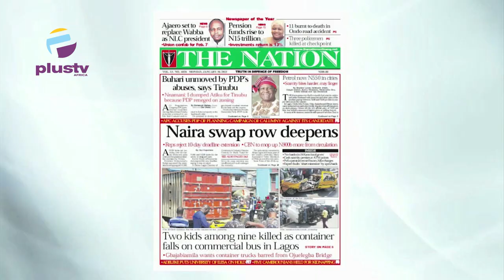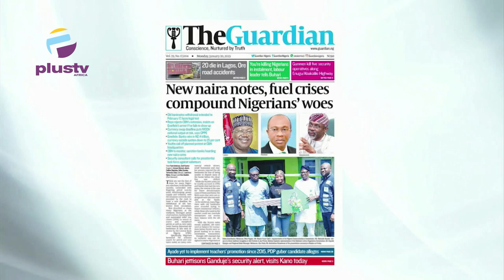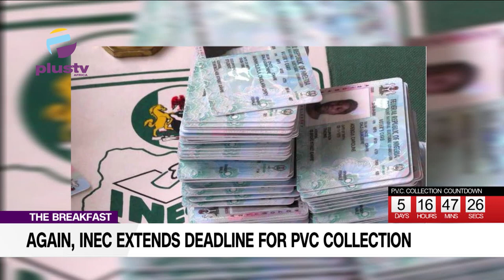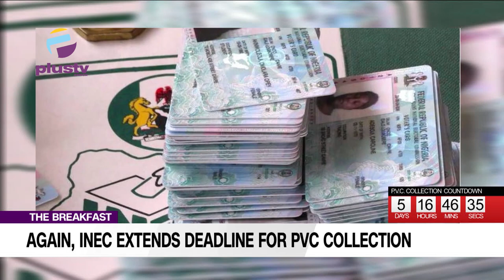Container Falls On A Danfo Bus At Ojuelegba Bridge, Claims 9 Lives | INEC Extends PVC Collection